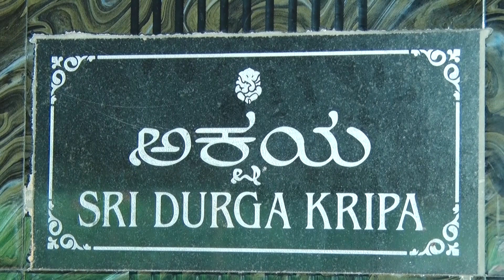Ashitha weds Harish wedding highlights